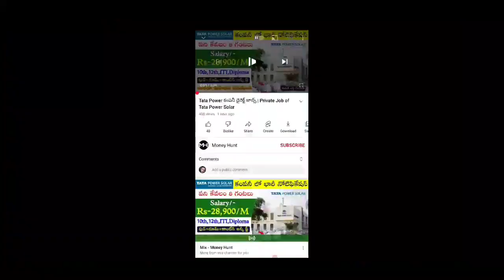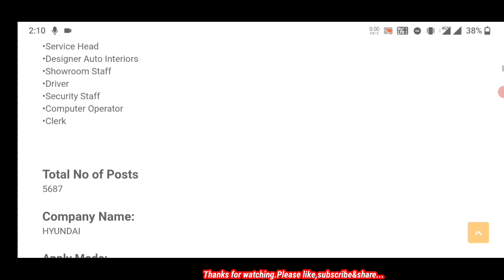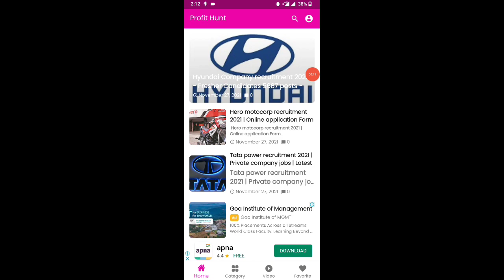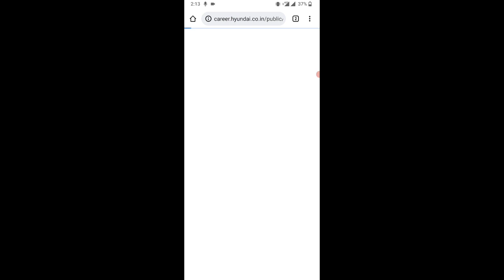Hyundai కంపనీ లో డైరెక్ట్ జాబ్ 2021 | Private Job in Hyundai Company | సేలరీ ₹23,590/-M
Guys New Job Vacancy in Hyundai Car Company Latest Job in Private Full Details of Hyundai Car Company Please Fillup The Form.